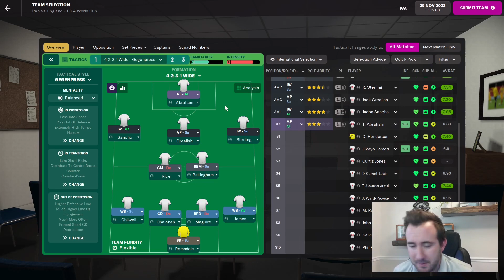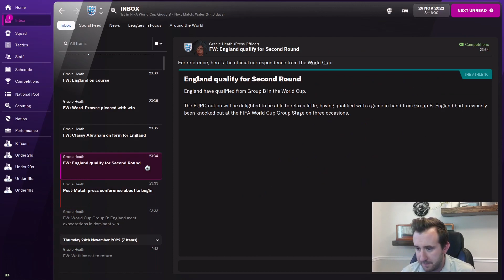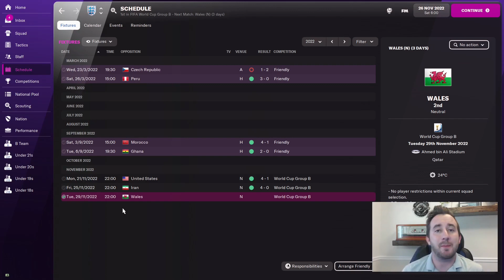GROUP STAGE! | World Cup 22 | England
Time for England's men's team to finally win a trophy ... It has been far too long. Southgate doesn't seem to have it in him, so maybe I should give it a shot? Group Stage time!